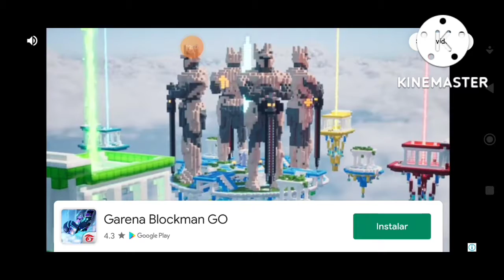probando dos skins nuevas | stumble guys | slug T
en esta ocasión probamos dos nuevas skins que me tocaron en la ruleta